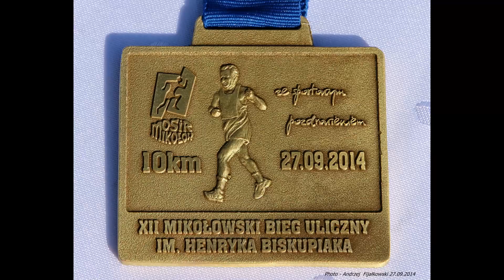XII Mikołowski Bieg Uliczny im. Henryka Biskupiaka - Kolejni zawodnicy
27 września br. odbył się XII Mikołowski Bieg Uliczny im. Henryka Biskupiaka. O godz. 11:00 z parkingu przy krytej pływalni nastąpił start, natomiast meta znajdowała się na bieżni Kompleksu Sportowo-Rekreacyjnego MOSiR. Bieg brał udział w obchodach rocznicy utworzenia Polskiego Państwa Podziemnego "My z niego wszyscy...". Każdy uczestnik biegu brał udział w Grand Prix Śląskiego Związku Gmin i Powiatów w biegach masowych. Trasa miała długość 10 km i prowadziła przez tereny Mikołowa i Łazisk Górnych.